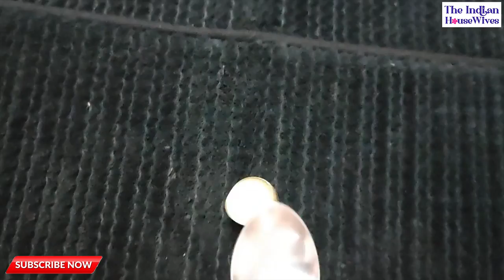The Indian Housewives by Suresh Chandra Agarwal || Episode 01 || May 31, 2023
Subject: Housewife, kitty games